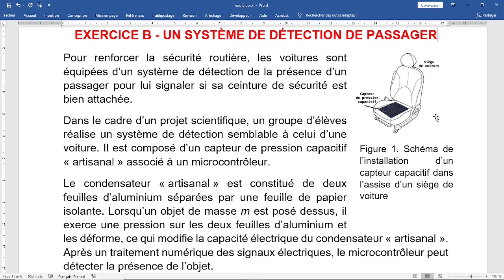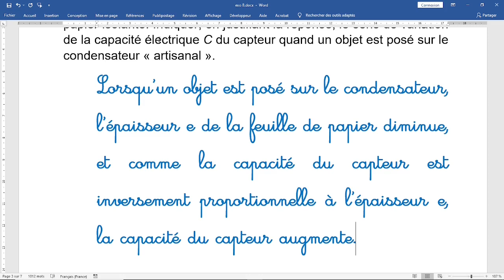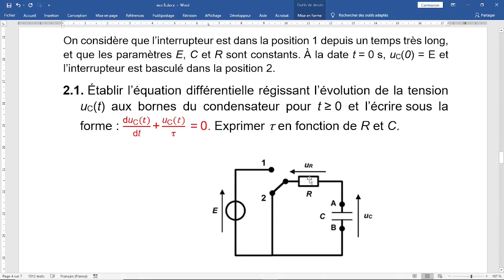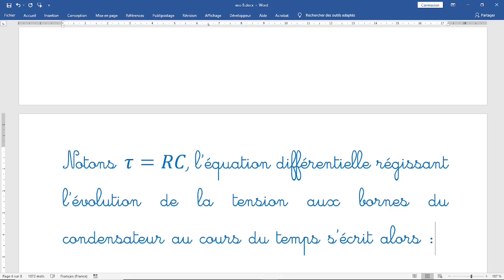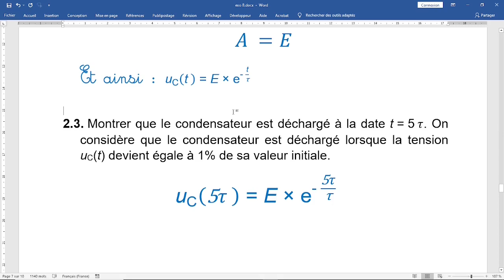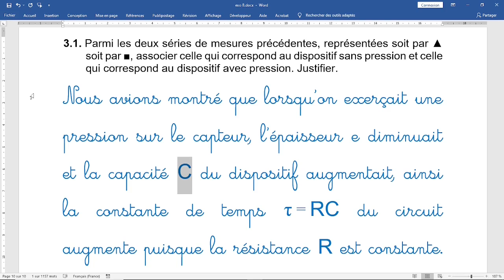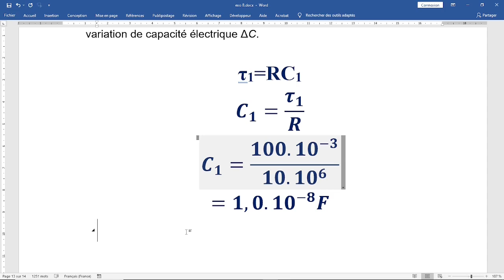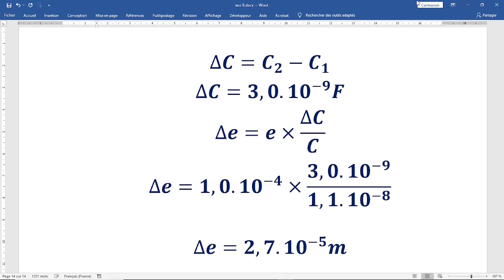C01 Exercice corrigé bac métropole mars 2021 mars (dipôle RC/décharge du condensateur)